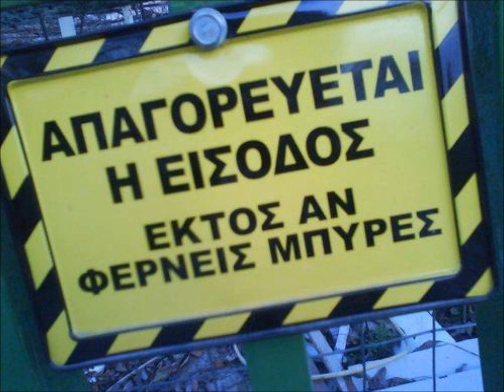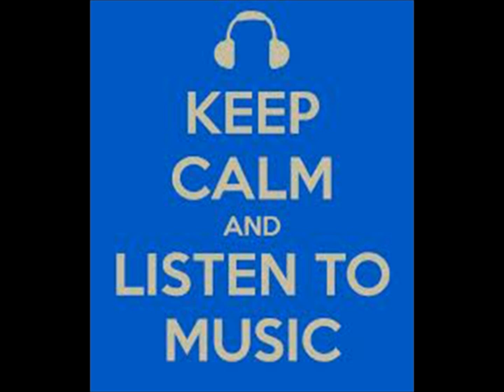Μακης Μπεκος & Τακης Γκριτζοβαλος - Συντελεια (Βολος) No10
Μια αξεχαστη βραδια Με τον πλανηταρχη Μακη Μπεκο τον Τακη Γκριτζοβαλο και τον Αντωνη Καρδαμιλη την Πεμπτη 17 Ιανουαριου 2013 στα Μελισσιατικα Βολου με αυθονο ποτο και ατελειωτο χορο!!
Μιλαμε για ΠΟΛΥ ρεσιταλ και πολυ τρελους χορους

Καλη Ακροαση